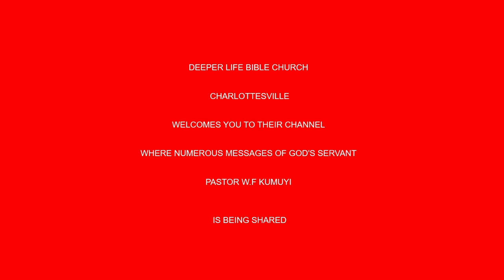Identity and Ministry of Angel BY PAS W F KUMUYI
344823#

As stay at home order is spreading all over the states. I encourage you to visit this you- tube channel for more enriching words of God from His Servant Pas. W.F. Kumuyi

Courtesy of

344823#

1)The principle of Achievement and Productivity By Pastor W.F. Kumuyi
2) Also this books : Discipleship Class and Converts Class Series By Pastor W.F. Kumuyi
3) Building the Body booklets